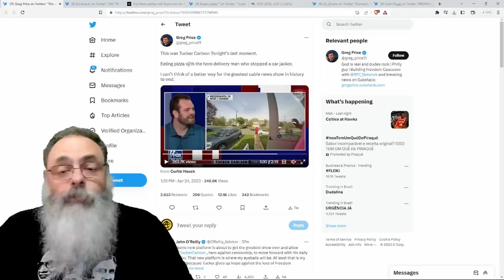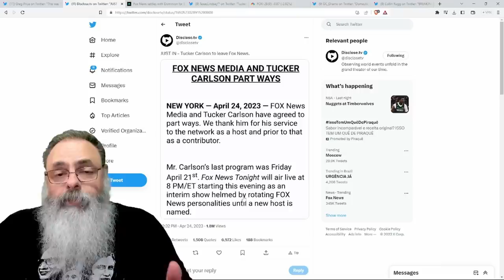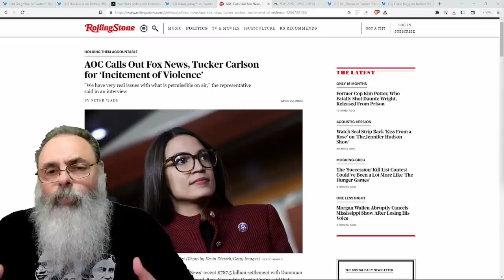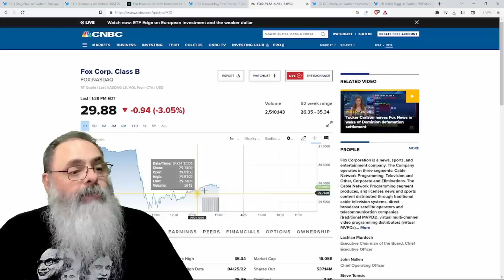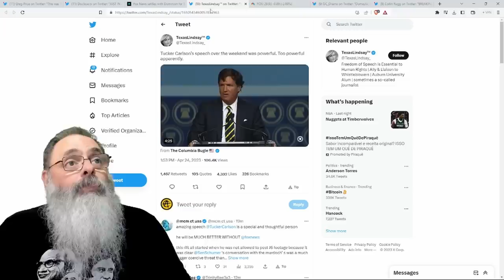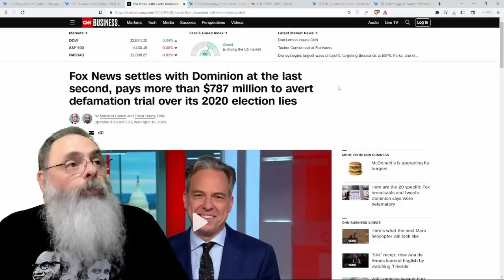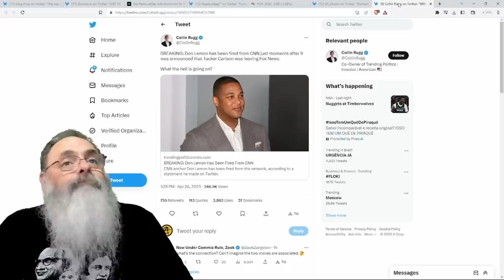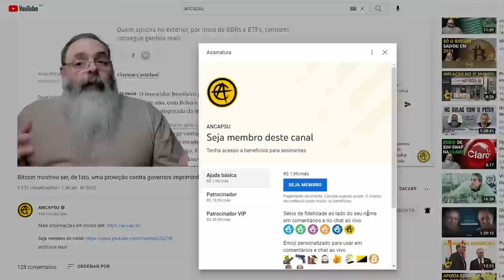TUCKER CARLSON e FOX NEWS avisam de SAÍDA, sem dar MOTIVO, mas as ESPECULAÇÕES chegam a PRESIDÊNCIA